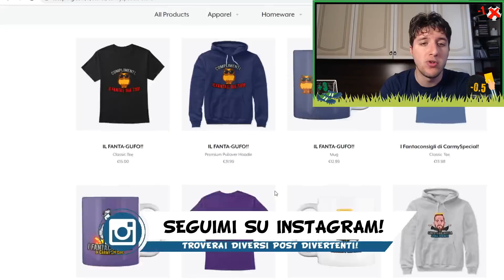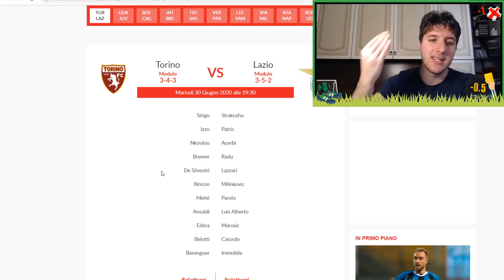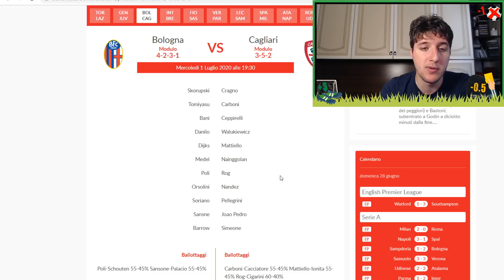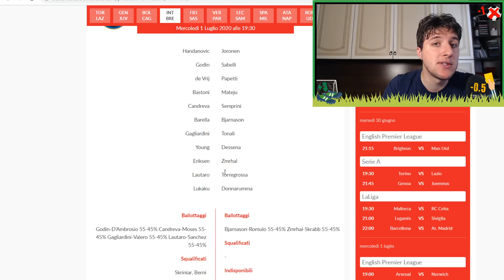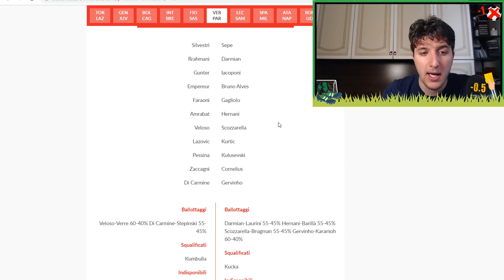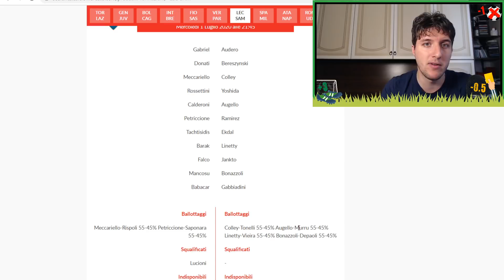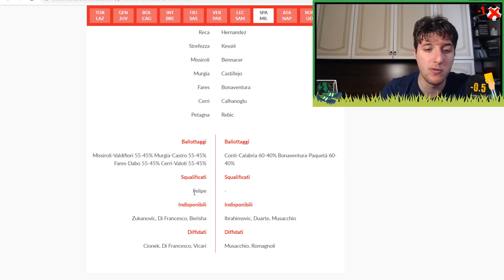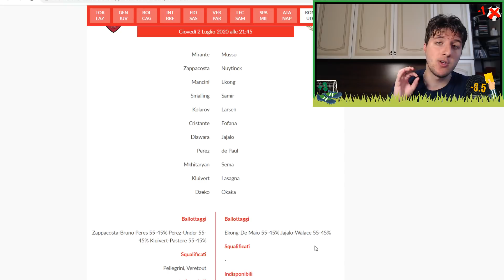CONSIGLI FANTACALCIO 29^ GIORNATA SERIE A - Valanghe di bonus!!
CONSIGLI FANTACALCIO 29^ GIORNATA SERIE A fantacalcio